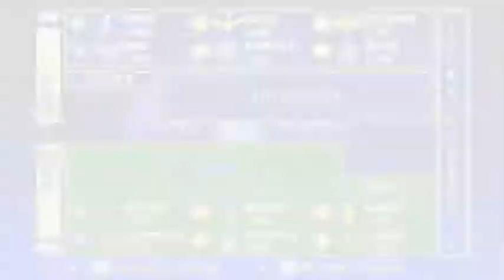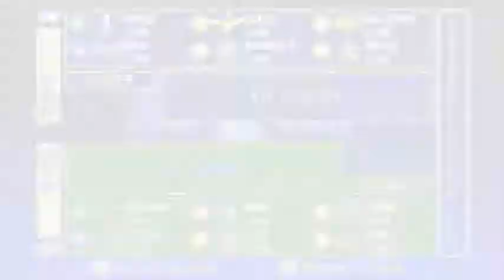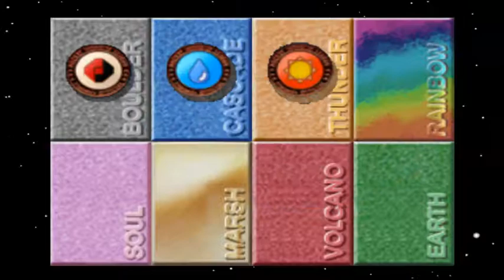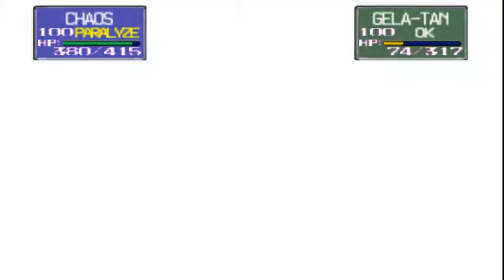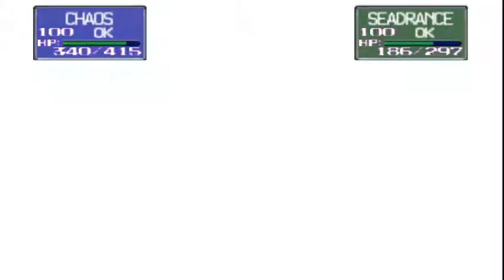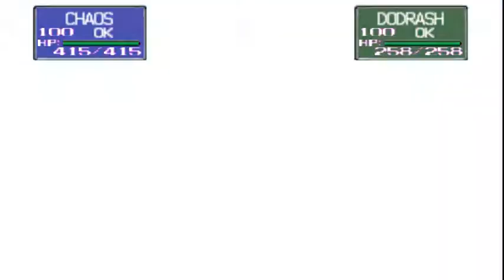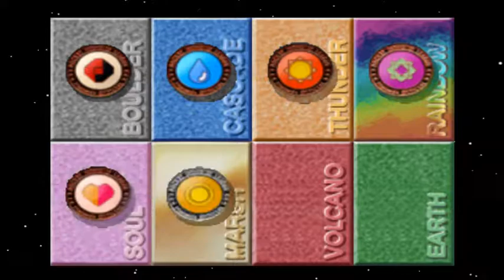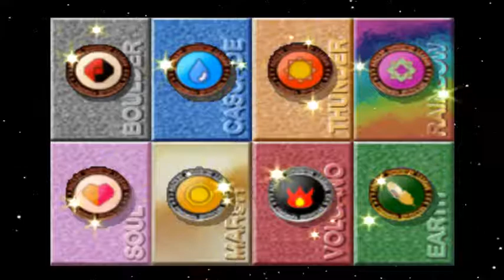Pokemon Stadium Gameplay Part 28-Primecup/Greatball Round 2 W/HunterofChaos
Hunter of Chaos

Analytics
Edit video
Today we take on the Primecup/Greatball Round 2. Enjoy!

The Team:

Chaos (Mewtwo)
- Psychic
- Blizzard
- Thunderbolt
- Recover

Fire Bird (Moltres)
- Sky Attack
- Flamethrower
- Fire Blast
- Toxic

Goldberg (Zapdos)
- Thunderbolt
- Double-Edge
- Drill Peck
- Thunder Wave

Meat (Machamp)
- Submission
- Earthquake
- Rock Slide
- Karate Chop

Estrella (Starmie)
- Surf
- Blizzard
- Surf
- Psychic

Rhyno (Rhydon)
- Double-Edge
- Earthquake
- Rock Slide
- Seismic Toss